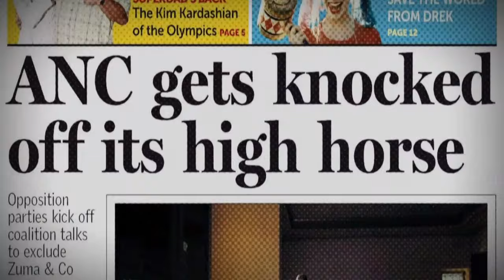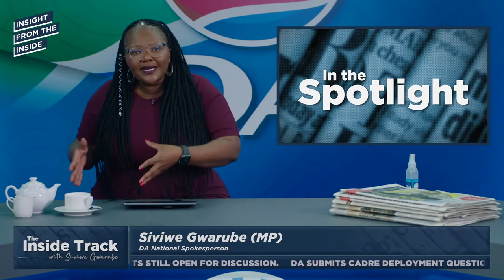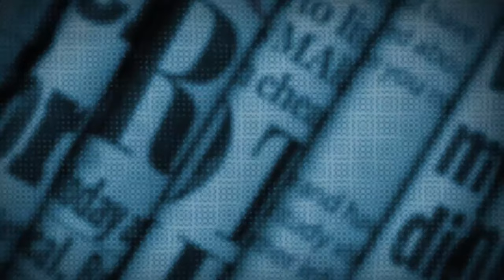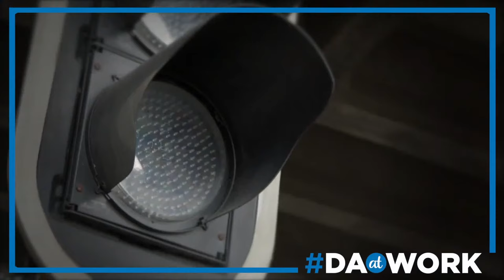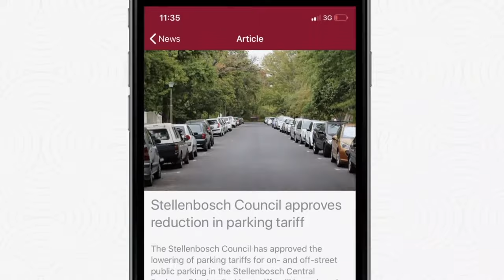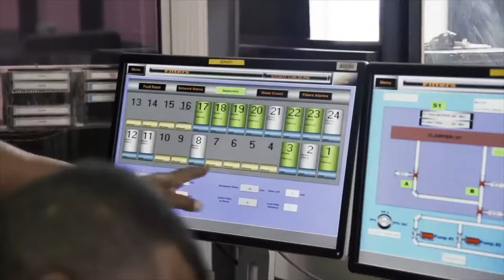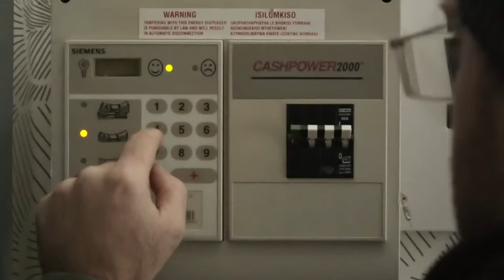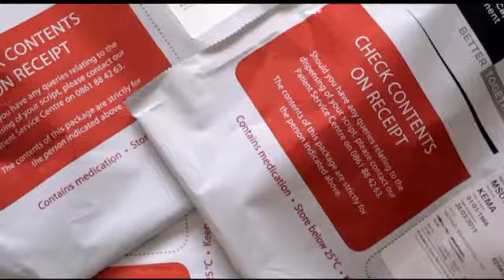SONA2021: What is the TRUE state of our nation?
Ahead of the 2021 State of the Nation Address (SONA), we reflect on three years of a Ramaphosa presidency, and the relentless corruption and deep economic division that have made SA a nation in crisis.

In this episode, DA National Spokesperson, Siviwe Gwarube, is joined by DA Leader, John Steenhuisen; Chief Whip of the Official Opposition in Parliament, Natasha Mazzone; and DA Eastern Cape Provincial Chairperson, Andrew Whitfield.